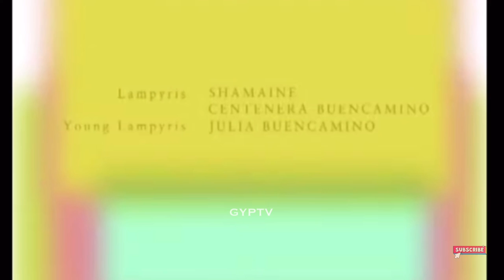Gravetour of the Famous E247ph | Julia Buencamino | Divine Word Columbarium -Quezon City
TAGALOG
COMMENTS were turned off by YT (respect)

If you are struggling with your mental health and need someone to talk to, please contact the numbers below.
National Mental Health Crisis Hotline
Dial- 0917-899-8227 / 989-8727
0917-899-USAP / 989-USAP

In this video we visited the final resting place of JuliaBuencamino of OhMyG! at DivineWordColumbarium